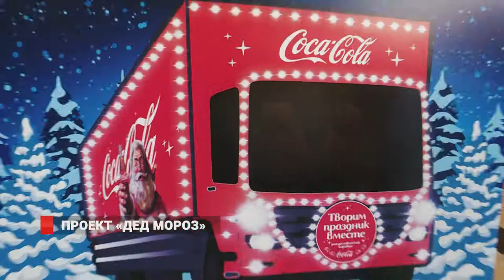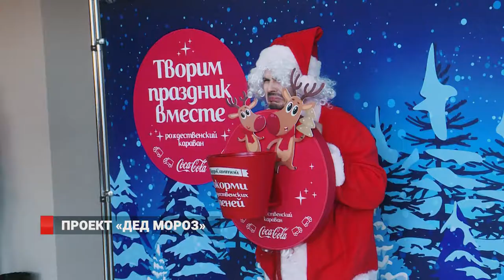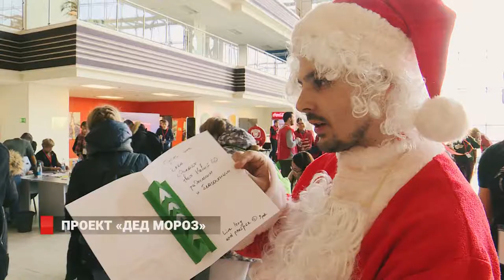ПРОЕКТ "ДЕД МОРОЗ"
8 канал представляет очередную серию проекта «Попробуй на себе».  В предновогодние дни журналисты РИА ВладНьюс решили попробовать себя в амплуа Деда Мороза.  Что из этого вышло - смотрите прямо сейчас.